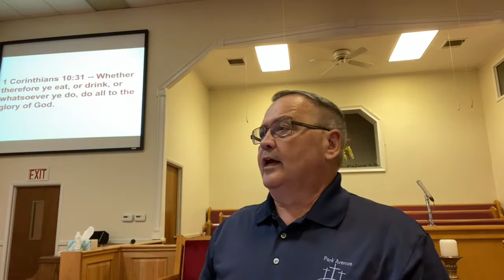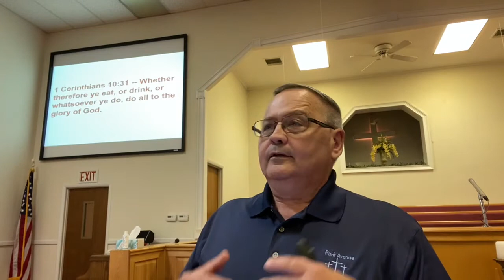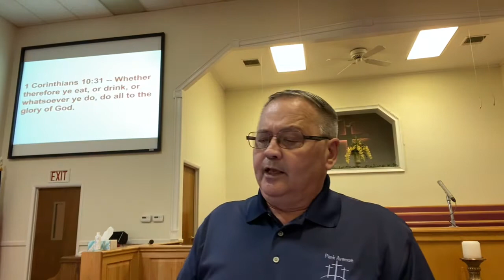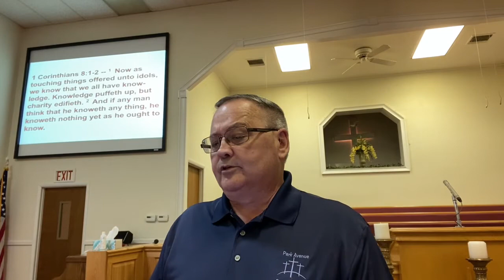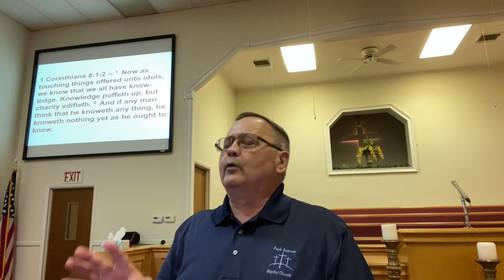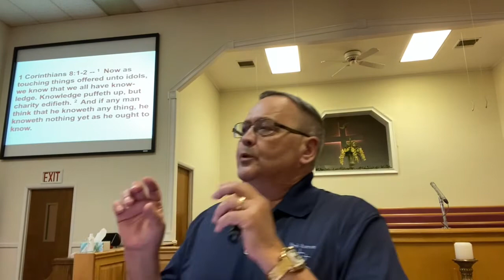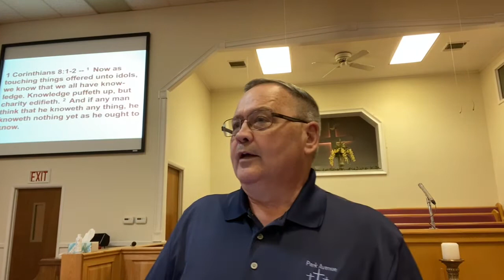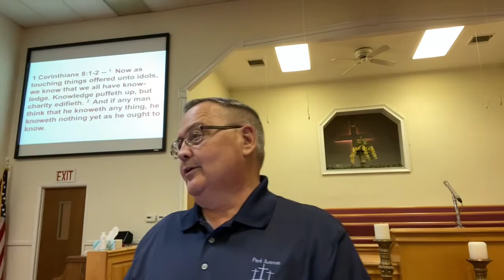Christian Liberty and Love (part 1) — I Corinthians 8-10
September 29, 2021 — Bible Study